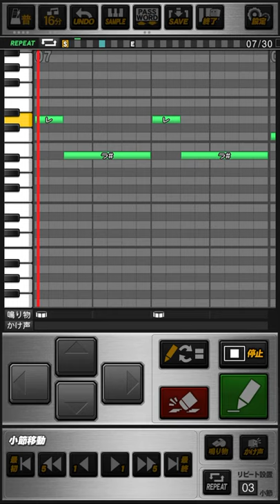阪神タイガース 久慈照嘉 応援歌 プロスピA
《パスワード》
おどねたよねまおおおせふおせだおだべえはまおざぐだよおぜねいをろないろのがざさえつつぬをげぐつなひげみておをぼざふどんるふげわくゆちはすいへぐわほべうてげとぎわれたきふかだふおおくおぼむのぜくるちよほぼぞるあまたむさいあはおぐりむ

Let's go Let's go 照嘉  ここで一発ホームラン
Let's go Let's go 照嘉  命をかけろ